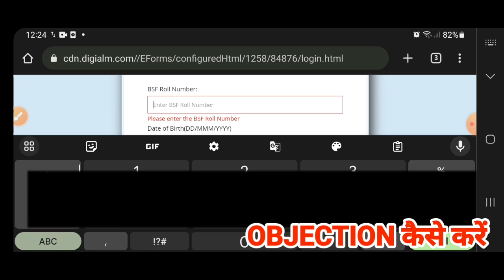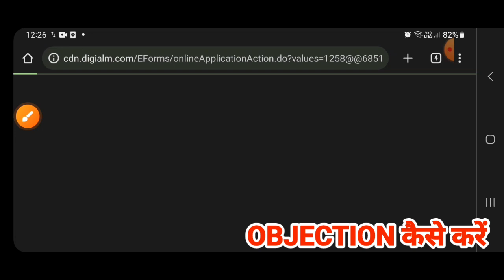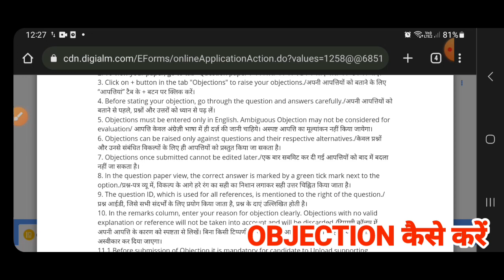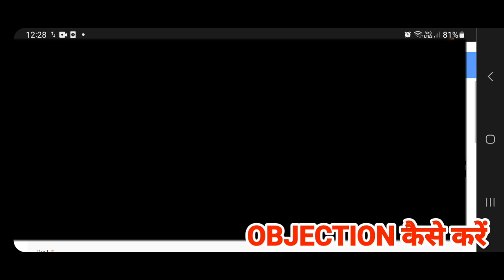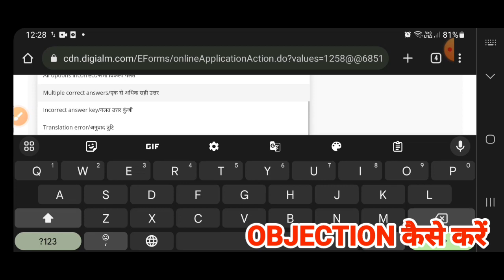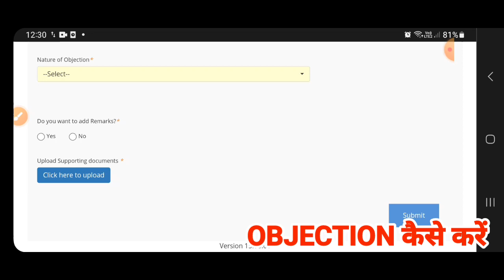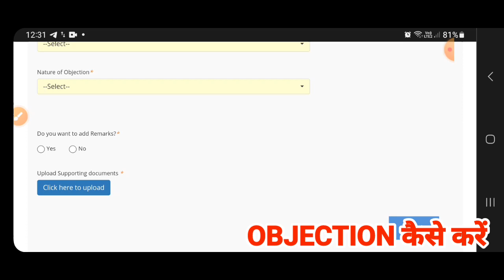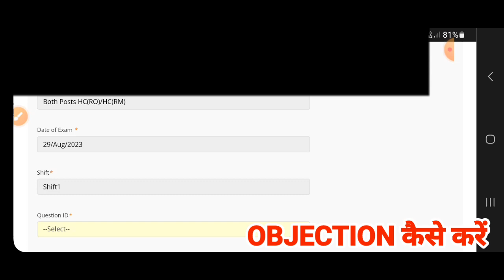Bsf Ro Rm Objection कैसे करें 🤔 | ये गलती मत करना Objection के समय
cisf hcm cut off 2023
cisf hcm 2019 cut off
cisf head constable cut off 2023
Cisf hcm expected cut off 2023
bsf ro rm final cutoff kitne jaygi